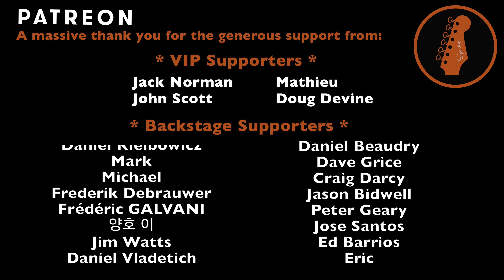Crying Lightning - Arctic Monkeys (Guitar Cover #9 with Tabs)